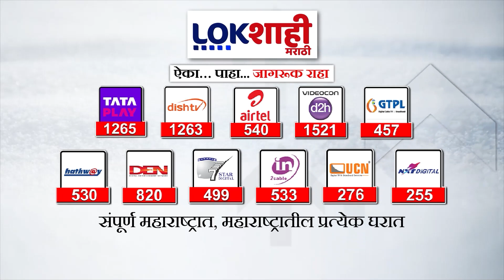Chhagan Bhujbal | छगन भुजबळांच्या संभाव्य उमेदवारीला मराठा समाजाचा विरोध | Lokshahi Marathi